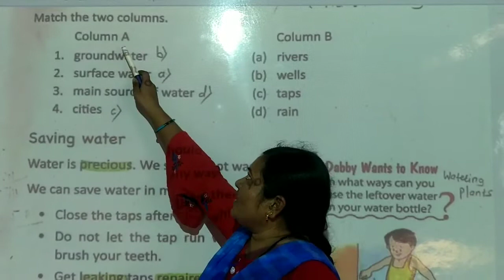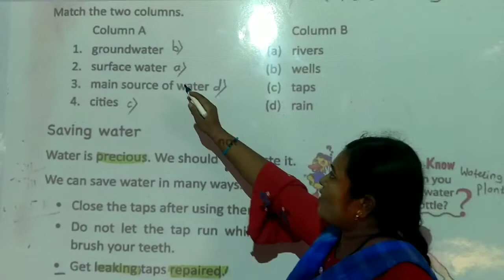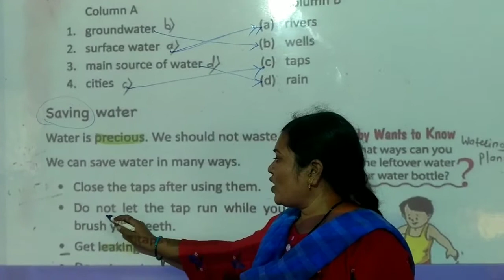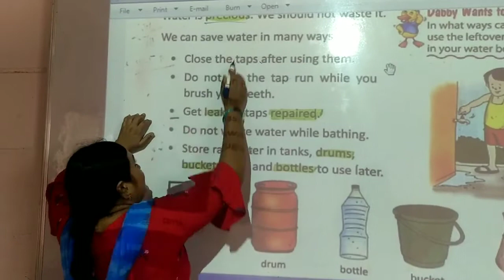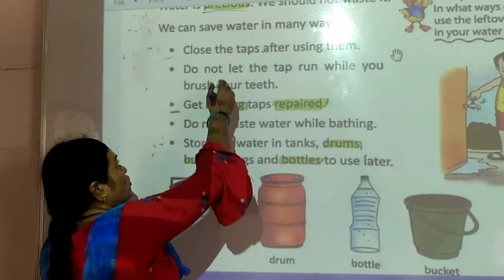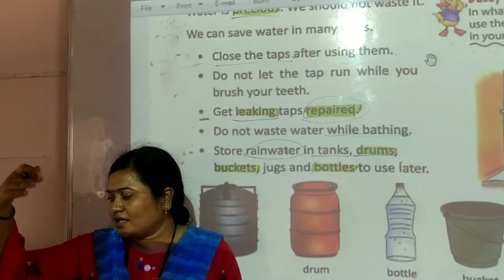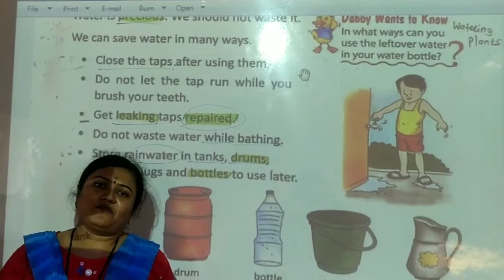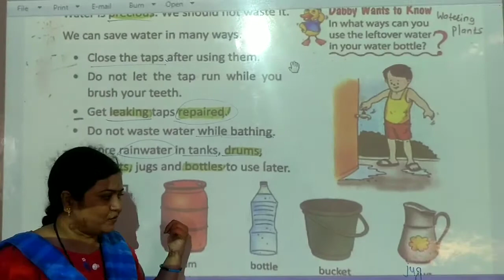L.B.S.{Pawar mam}class 2nd science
we need water